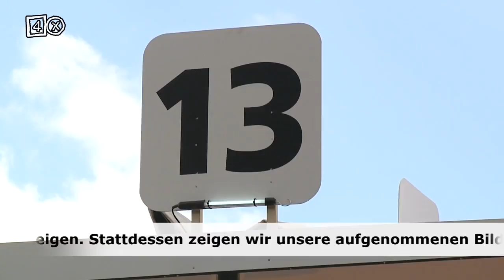Loveparade Duisburg - Nightlive4x August 2010 Teil 2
Nightlive4x - Das einzige Clublife-Magazin im deutschen Fernsehen
Jeden Freitag um 22.00 Uhr bei iM1, zu empfangen über Kabel und Astra digital oder im Internet

Seit 2006 besuchen wir die angesagtesten Clubs, Festivals, Partys und DJ's in Deutschland und zeigen euch wo es wie abgeht.

Moderation: Ben Morgenstern, Johanna Garth und Svenja Klein